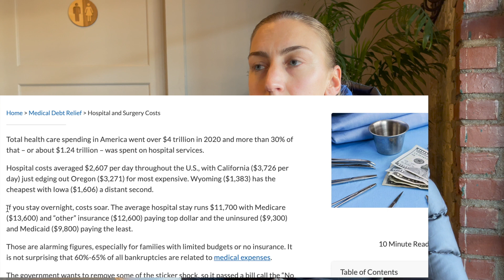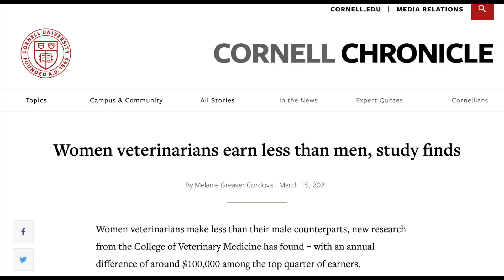VLOG - PROBLEMS FACING THE VET PROFESSION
What is up team. In this episode we have a very special guest - my wife Liz! Liz is a veterinarian as well (ER vet) so I figured we could make a vlog discussing some of the issues facing the profession. We cover things like the rising cost of care, the gender pay gap, and touch on what its like being a mom and a full time veterinarian. Hope you enjoy and let us know if you want to hear any more of Liz's thoughts on being a mom and ER vet.

Other Useful Pet Items I Use At Home For My Pets:
Kong Chew Toys
ChuckIt! Ball Launcher (thing works great for Bernie)
Eco Friendly Poop Bags (I use these)